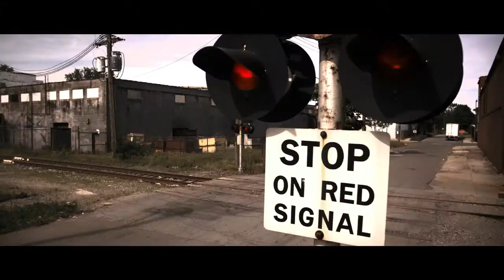Fingers feat. Lil Jon - Neos (EQUUS BASS770)